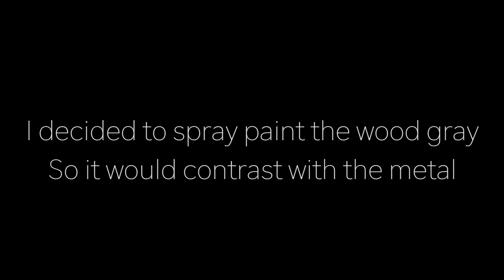Restoring a Kneeling Bench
I got this Garden Kneeling Bench from an old garage sale for 5 bucks. With a little bit of spray paint, it looks a lot better and newer. Hope you enjoy!